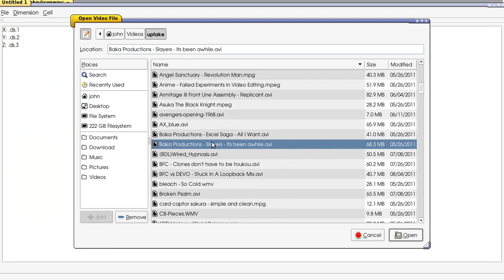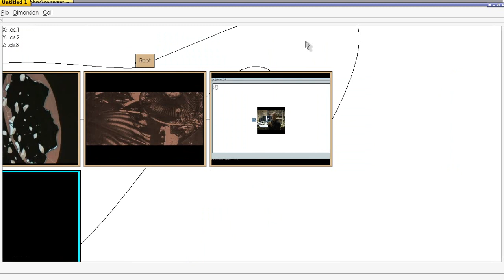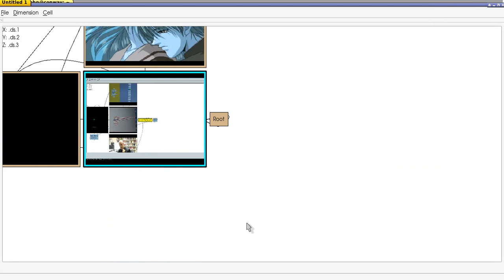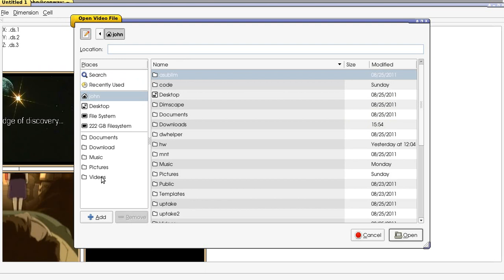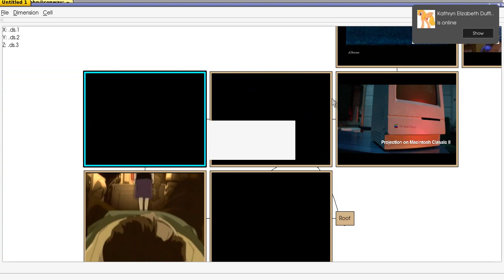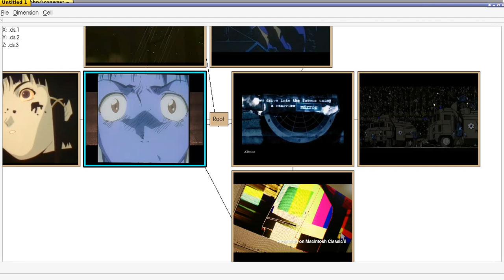Dimscape demo 2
This version has animated bezier curves connecting cells, and animates transitions.

The music is: paniq - I, from their album Mental Milestones.